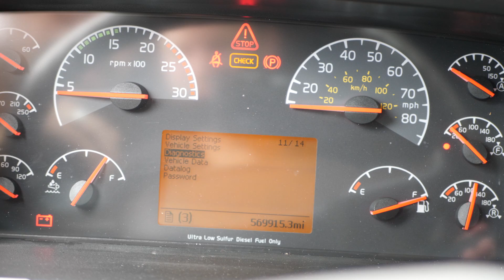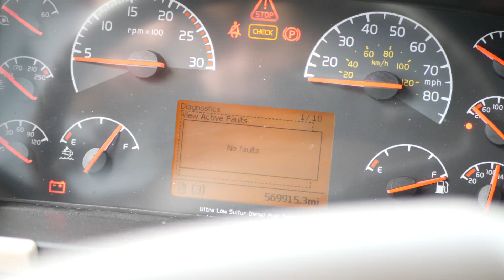Reset SCR Nox Sensor - Reset DEF Injector on 2014 Volvo D13 | OTR Performance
The OTR Reset Tool provides you the capability to reset the fault codes, reset the aftertreatment system, and perform a forced regen. Works on Volvo & Mack Trucks.

Clear Active / Inactive Codes at the Dealer Level
Clear Aftertreatment Derates and Problems
Clear Learned Data Values

This tool sends specific commands based on OTR's algorithm to be able to perform these things at the dealer level. Simple to use, and no special software or hardware needed. No need to visit the dealer or shop either!

DTC FEATURES
Reset Active / Inactive Faults
OEM level commands, don't need to have PTT
Complete simple to use the tool
Reset ALL Modules located on J1708 / J1939 Systems
Works on Volvo / Mack / Prevost

AFT FEATURES
Reset soot & ash levels, will work even if past 200%
Reset Parked Regen Needed
Reset Level 2, 3 and 4 regen levels
Reset engine learned data (nox sensors, engine sensors, egr diff, egr)
Reset incomplete regen counter (stuck at 144%)
Reset SCR system learned data

REGEN OPTION FEATURES
Start Forced Regeneration
Simple to do, just wait 30sec-4min to start
No more DPF worries

This OTR Reset Tool is a plug & play tool that will reset your fault codes and aftertreatment (DPF / SCR) system. This product is used solely for the purpose of clearing “Active or Inactive” fault codes in the ECUs of the vehicle.

Specific trucks will display fault codes on the dashboard, and most of the time you will have a check engine light or a check module message. After this, a screen will appear stating that the error has occurred. Many of the codes that do appear on your dashboard fall into the category of “Ghost Code.” The phrase “Ghost Code” comes from the fact that the fault code activated was triggered by certain conditions that are near impossible to recreate.

Active fault codes do cause excessive downtime as you try to find a repair shop and after you finally find and arrive at a repair shop you are waiting possibly hours only to learn that in fact, you can make it to your next destination safely and with no problems – that the fault codes are not severe. Fault codes can mislead not only the owner and driver but also the technician into thinking there is a severe problem with the truck when there is not.

This will give you the relief you need knowing that you can make it to your destination safely while decreasing downtime. All you have to do is plug the OTR Reset Tool into the diagnostic connection and clear the fault code once. If the fault code does come back a second time, you do need to take the matter seriously. This product is used solely for the purpose of clearing active and/or inactive fault codes. Nowadays semi-trucks are plagued with fault codes, let OTR’s OTR Reset Tool be your solution to a seemingly never-ending problem.

OTR’s tool will also reset the aftertreatment system after maintenance work has been completed. Moreover, you can replace engine related sensors over the road and just plug in the OTR Reset Tool to clear and reset the system. The device will then send the proper communication data over to the specific network to perform these extensive resets.

START FORCED REGEN
This feature allows you to be in total control of your regeneration system. This feature allows you to start a forced regen when the truck is not asking for one to burn off the soot that is in the DPF filter assembly.

Why do you need to do a forced regen?

Soot level to high for a passive regen to occur
Soot level in critical mode
Fault codes relating to Nox Evaluation that require forced regen
Common practice to ensure DPF system is working properly

OTR Performance is the destination for videos of how to's, diagnostics, and featured videos. Reaching the Diesel engine industry, OTR Performance offers a product lineup for every day Diesel engine owners.

Let us know if there is a video you would like us to make. We love taking feedback!

All product and company names are trademarks™ or registered® trademarks of their respective holders.

OTR Performance, OTRPerformance